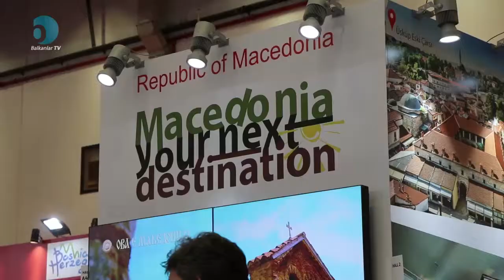Türizm İçin Neden Makedonya Tercih Edilmeli? Emitt 2019